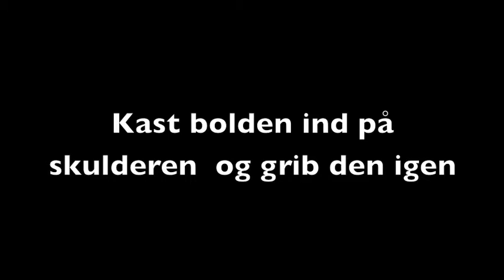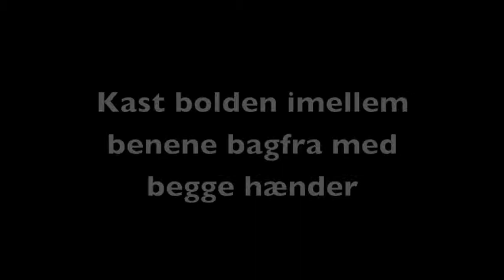SH Challenge Street Skills 2